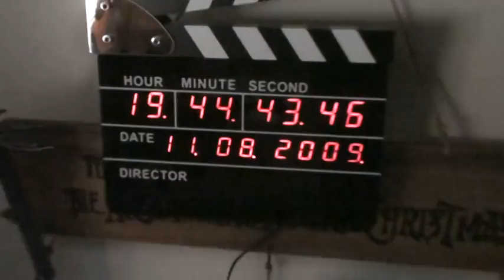Reloj Claqueta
Claqueta de cine reloj-alarma de dealextreme.com